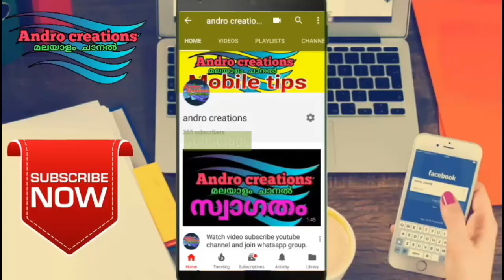Why version updates are not give in old mobiles (malayalam)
Why version updation not give company in old mobile
Explain malayalam